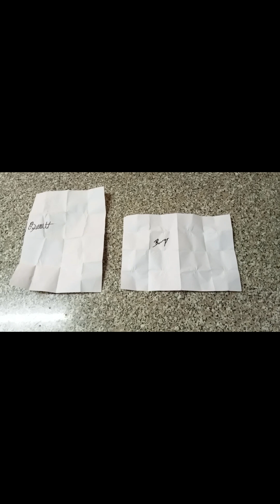VLOG- De volta a Academia de Alcochete do Sporting 8 meses depois!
20:45- Érica Cancelinha #4 (Sporting CP B)